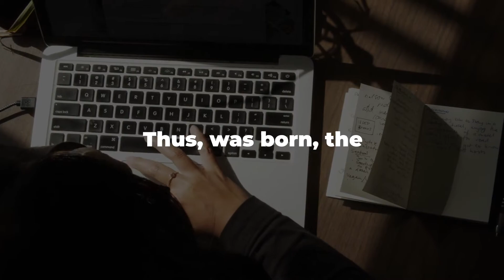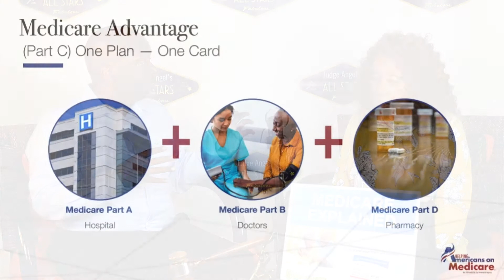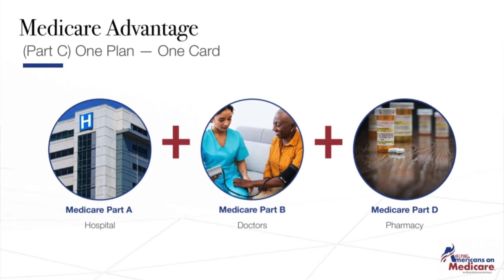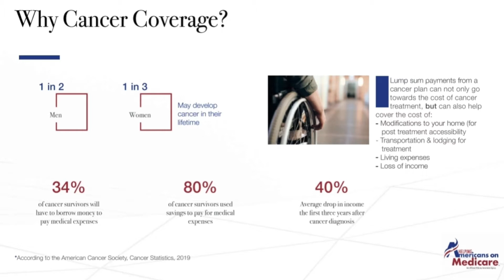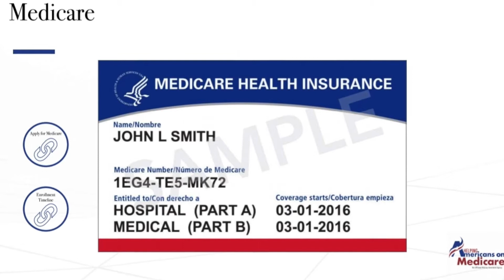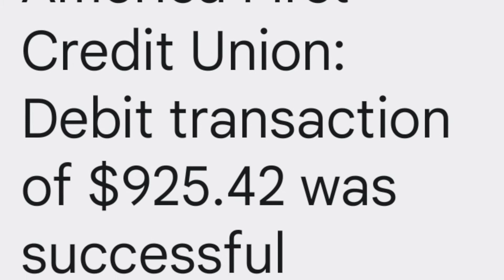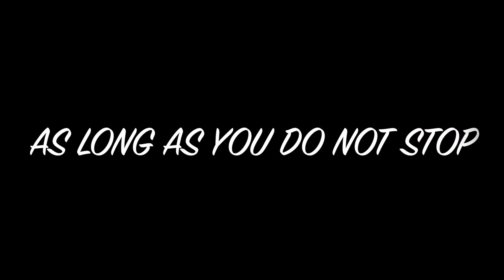Judge Angels All-Stars Show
Today's Judge Angel's All-Stars Show  welcomes  Medicare consultant Curtis McCall and Jazz Artist Freddy B.